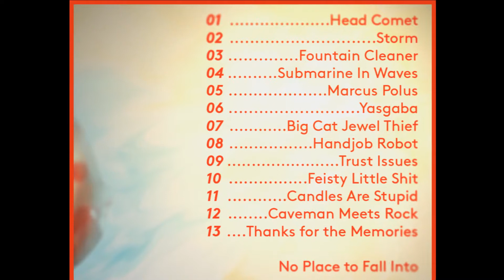01 Head Comet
Head Comet by Supafly Arturo, released January 12th, 2016.